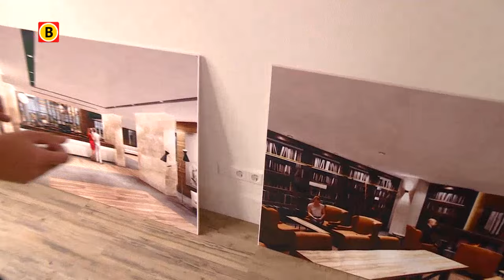Seniorencomplex Leyhoeve Tilburg: zorg, luxe en high tech onder één dak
De ontwikkeling en bouw heeft bijna tien jaar in beslag genomen, maar seniorencomplex Leyhoeve in Tilburg is bijna af. Op 1 december mogen de eerste bewoners hun nieuwe appartement in.